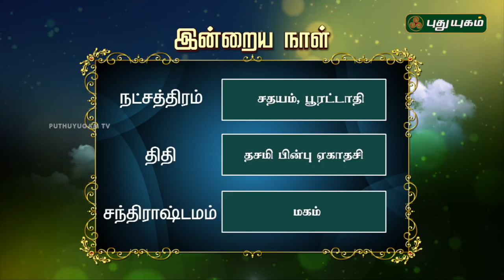இன்றைய ராசிபலன் / Daily Rasi Palan | 10/05/2018 | Puthuyugam TV